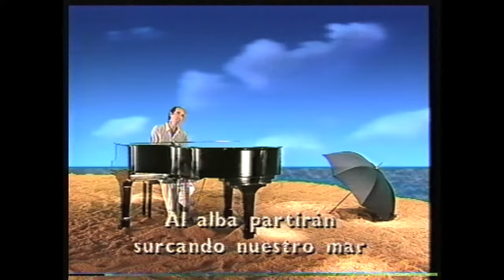Lluís Llach - El Cant dels Ocells (Versió castellana)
Pots fer aqui la subscripció al canal oficial i rebre les novetats

Lluís Llach -  El Cant dels Ocells